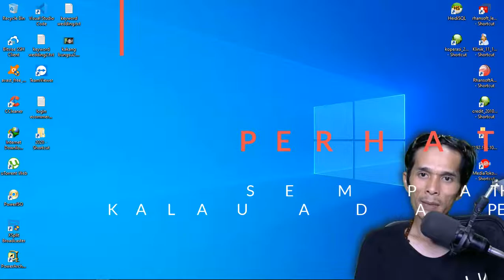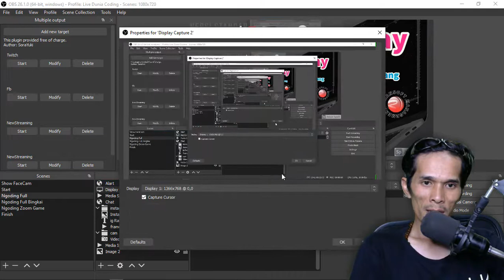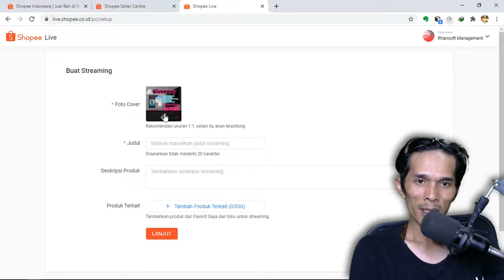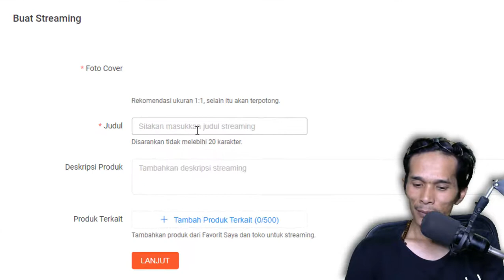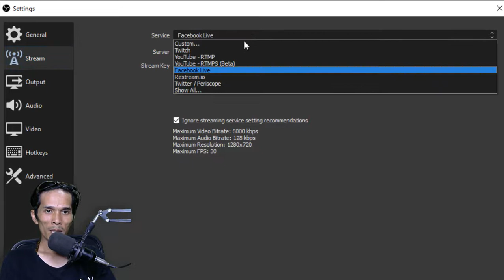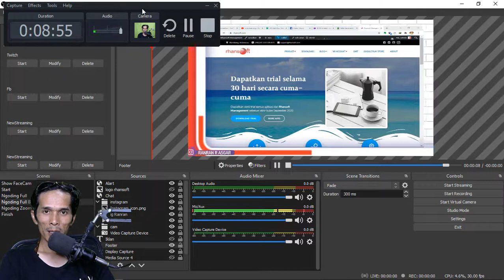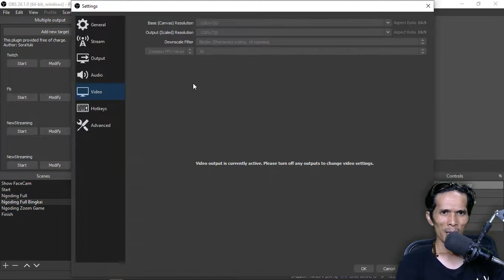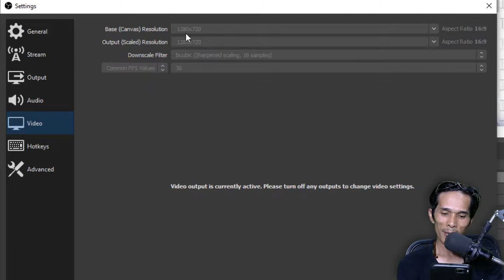Cara Live Streaming di Shopee Menggunakan PC dan OBS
Halo gaes !! Divideo kali ini saya sedikit berbagi bagaimana caranya setting OBS untuk live di Shopee.

Sebelum ke Video ini teman-teman harus mengikuti dulu video berikut, agar tidak bingung :
6. Tools untuk multi live OBS